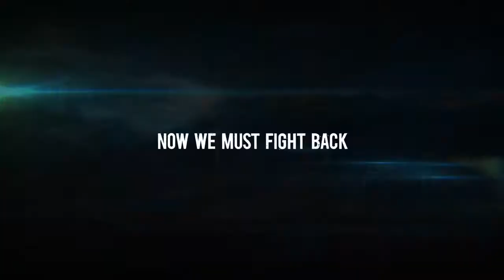The SYLO Chronicles trailer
Book trailer for author D.J. MacHale's thriller trilogy: The SYLO Chronicles